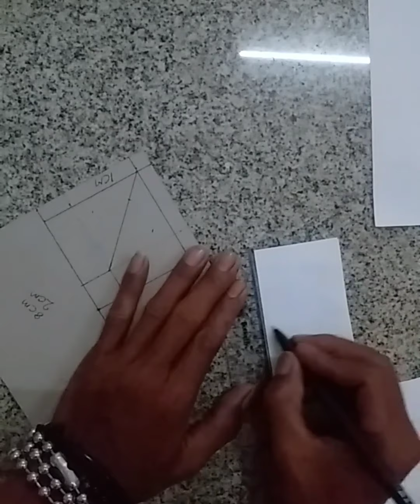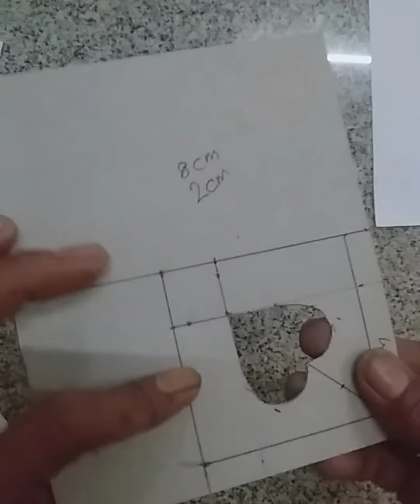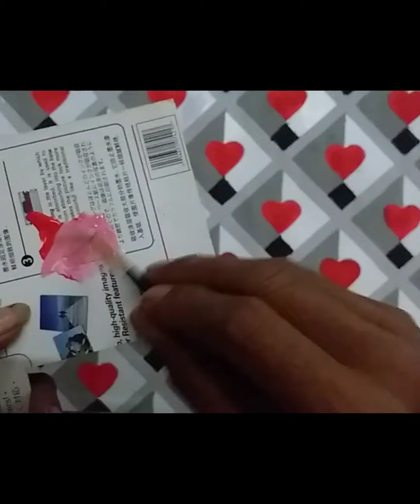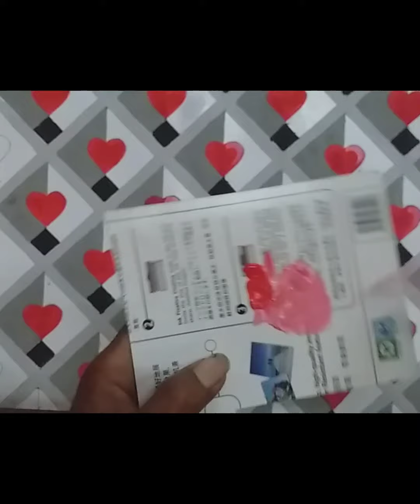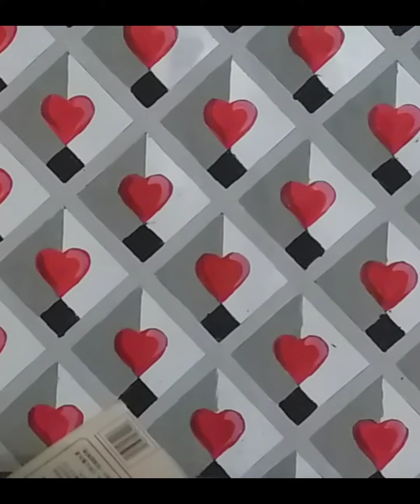MOTIF 3D LOVE